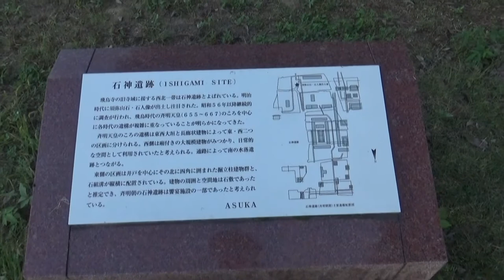明日香村をウォークする 飛鳥寺裏口～石神遺跡～田んぼを歩く